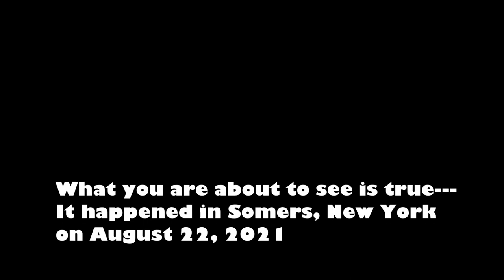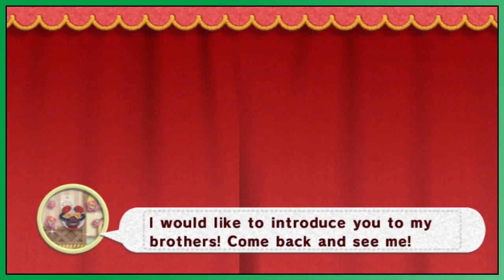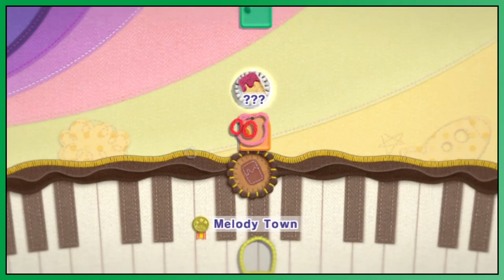Chris Meyer Presents: Chris Meyer's Kirby's Epic Yarn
Chris desperately attempts to maintain a conversation with himself while also trying not to embarrass himself by being bad at a game made for 3 year olds.